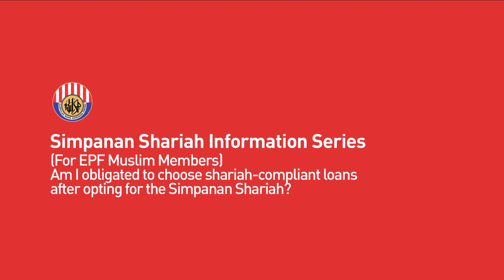Loans Compliant for Simpanan Shariah